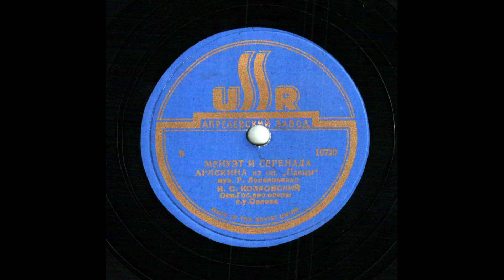Ruggiero Leoncavallo: "Pagliacci" - Serenata di Arlecchino.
Ivan Semyonovich KOZLOVSKY (*Marianivka, Vasylkiv Raion, Ukraine, 24. III. 1900 +Moscow, Russia, 21. XII. 1993) (Tenor)
Menuet i serenada Arlekina iz op. „Pajaci“ muz. R. Leonkavallo. I.S. Kozlovskii. Ork. Gos. vns. operii p. u. Orlova. USSR, Aprelevskii zavod., 10720 (G-712) (25 cm) (*A gift from Vesna Marić Frey, Dipl. Ing. Chem, Zagreb, Croatia)